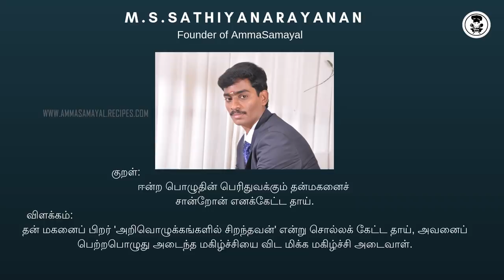New Electric Car😍|Veg Lunch Preparation | New Terrace garden Seeds & Fertilizers|Amma samayl Vlog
Disano Coconut Oil
Disano Choco Spread - 300 gm
Disano Choco Hazelnut Spread 13%- 300g
Disano Californian Almonds, 250gm
Disano Cashew Nuts, 200gm
DiSano Premium Raisins - 250gm
pistachio
cranberry
DiSano Pasta Sauce, 300gm
DiSano Pasta & Pizza Sauce, 325 gm
Disano Honey 1000g Each (Buy 1 Get 1 Free

DISANO PEANUT BUTTER CREAMY
DISANO PEANUT BUTTER CRUNCHY
DISANO EXTRA LIGHT OLIVE OIL;
DISANO DURUM WHEAT PASTA;
DISANO COLD PRESS COCONUT OIL
DISANO EXTRA VIRGIN OLIVE OIL;
DISANO OATS

AGARO OVEN AND TOASTER
AGARO ELEGANT SANDWICH MAKER;
AGARO NINJA VEGETABLE CHOPPER
AGARO SUPREME PRO RICE COOKER;

PREETHI ZODIAC2.O
PREETHI ZODIAC
WONDERCFEF BLENDER
ROCK TAWA
CAST IRON COOKWARE. KITER
ROCK TAWA DUTCH OVEN
INDUS VALLEY IRON KADAI
CAST IRON  SETS
PRESTIGE GRANITE ALUMINIUM PAN SETS
PLATINA STAINLESS STELL PAN SETS
PRESTIGE DELUXE3.3 LITER COOKWARE
PRESTIGE SPECIAL PACK
PAN&TAWA RACK
PREMIER WET GRINDER
PREETHI TURBO CHOP
PREETHI STEEL SUPREME MIXIE
WOODEN MASALA DABBA
ROCK DOSA TAWA
CAST IRON COOKWARE SEASONED
IRON PANIYARAM STONE 12 CAVITY